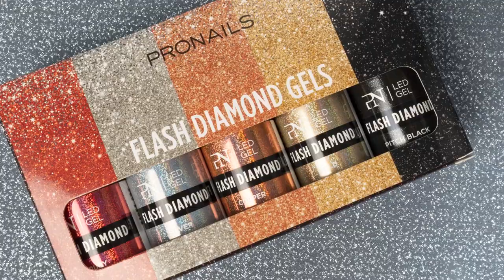NEW PRONAILS WINTER GLITTER COLLECTION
The new ProNails winter collection is one that sparkles and shines! With glitter colours that all your customers will be asking for this festive season.

There are 3 new BFLEX Glitter colours: Jazzy, Sassy & Fairy. Each shade contains colourful chameleon glitter flakes.

The 5 brilliant colours of the new Flash Diamond Collection will make your customers shine at the dinner party. And with every move the glitters on her nails seem to party on the dancefloor!

Party mood on!